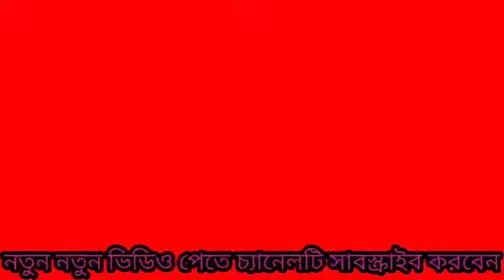পাটার বয়স যদি 80 বছর হয়||সে কিতা মুরব্বি নি|| হাসির ওয়াজ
প্রিয় ইউটিউব প্রেমি সকল ভাইদেরকে অনুরোধ করে বলছি আমার এইJH Tilawat YouTube channel এ আপনাদেরকে স্বাগতম
এই চ্যানেলে নিয়মিত ভাবে গজল ওয়াজ এগুলি নিয়মিতভাবে পাবেন আপ
নারা এই ভিডিওগুলো কে পৃথিবীর আনাচে-কানাচে পৌঁছে দিন 💖ধন্যবাদ 💖